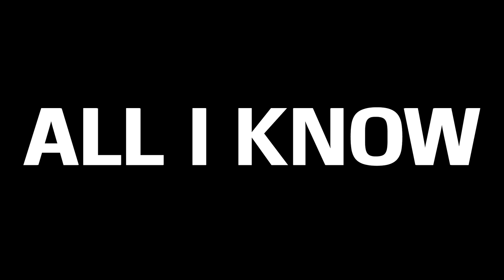ALL I KNOW - NEMO CAINE + LEVI DEITER prod. beathoveen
check it out on spotify and apple music

NEW MUSIC SOON